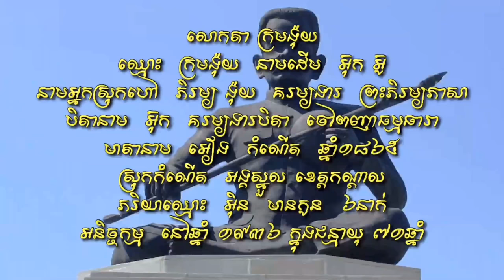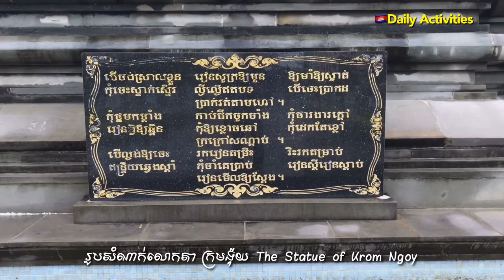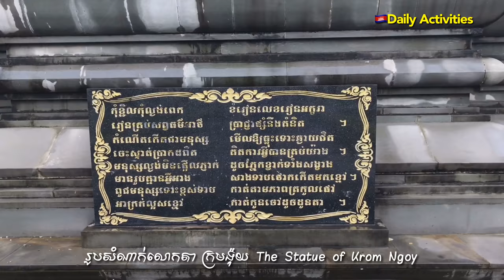The Statue of Krom Ngoy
Krom Ngoy (born Ouk Ou; 1865 – 1936) was a famous Khmer poet and a master of Chapei Dong Veng. His fame spread to Thailand, and he was invited to sing for the then Thai King. He was well liked by the king and officials and was entitled “Phai-ros Loe Koern” in Thai or “Phee-rom Pheasa Ou” in Khmer which would mean one who is excellent in the use of language. He generally included issues relevant to ways of life of the people then in his songs or poetic teachings. They include: working in the farm to earn a living, choosing a spouse, poverty and its causes, ignorance of the people, consequences of laziness and inactiveness, dominance of foreigners on Khmer people, the loss of sovereignty, and the decline of the Khmer culture and literature.​​ He was called for an audience with and sing for the King Sisowath of Cambodia and was given a title as “Neak Preah Phee-rom Pheasa Ou” unofficially translated as the elevated one who is excellent or perfect in the use of language. Ou was his name, but later on was given another name by the King to Ngoy in order not to duplicate with another royal official whose name was also Ou. His educational poems were delivered in voice form and not recorded. He was later on invited by the then director of the Buddhist Institute in Phnom Penh, Ms Suzanne Karpeles, to sing his poems in a slow phase so that his wisdom could be written down for later generations. His poetic teachings have been published by the Buddhist Institute. His wife’s name was In and he had got six sons namely Doung, Cheng, Cha, Chen, Chong, and Chev. His 5th son, inherited his talent and was called Aja Chong. Aja refers to a teacher, a wise elder, the one who is knowledgeable in his subject, particularly literature or religion.
Ouk Ou died at the age of 71, because of constipation, on Friday, the 6th day of the waxing moon, 2479 Buddhist year or 1936 AD.